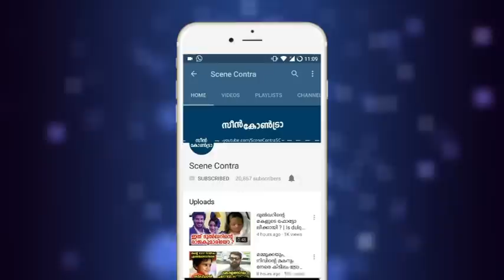ഓണം ലോട്ടറി അടിച്ച ജയപാലന്റെ ഇപ്പോഴത്തെ അവസ്ഥ കണ്ടോ | kerala onam bumper 25crore !